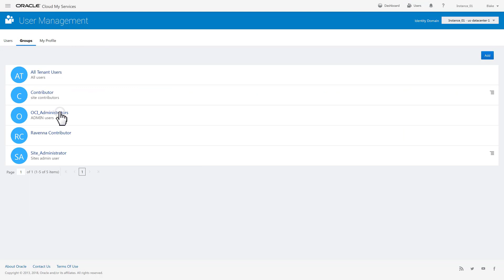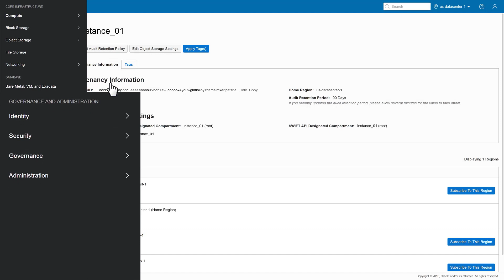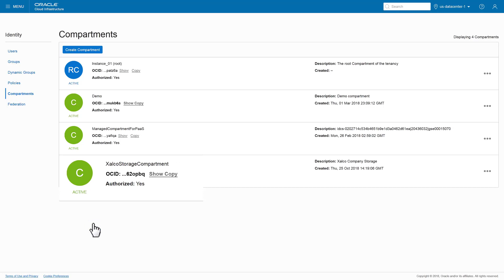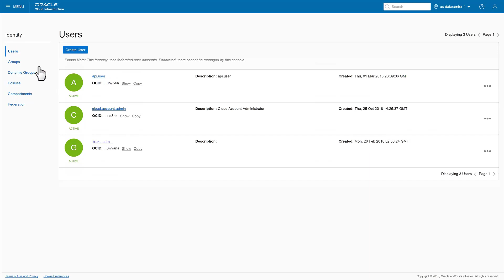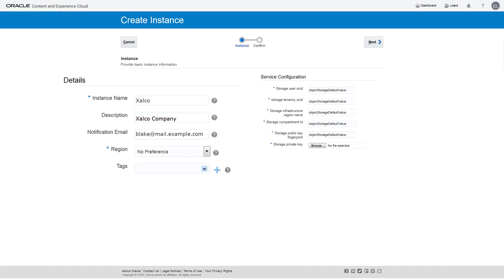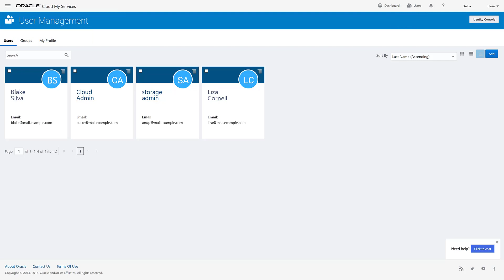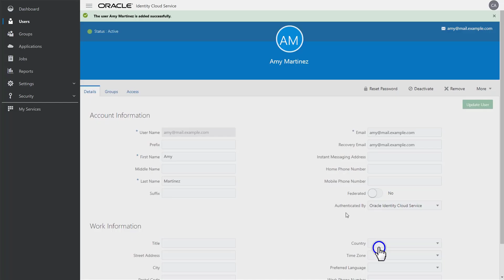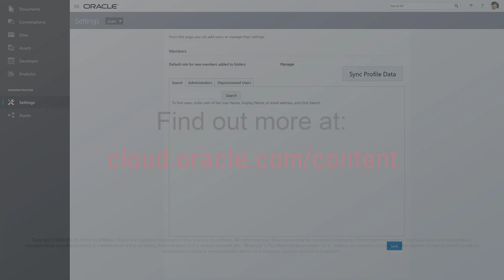Provisioning an Oracle Content and Experience Cloud Instance on Oracle Cloud Infrastructure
This video details the 8 key steps to provisioning a new instance of Oracle Content and Experience Cloud on Oracle Cloud Infrastructure, from gathering required information to creating public and private encryption keys.
19.1.3
1080p/720p HD.